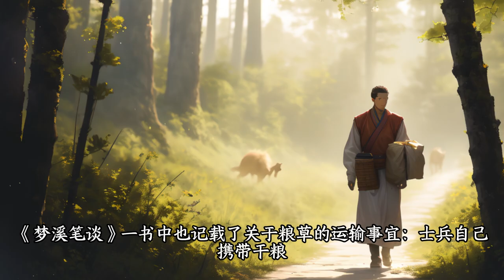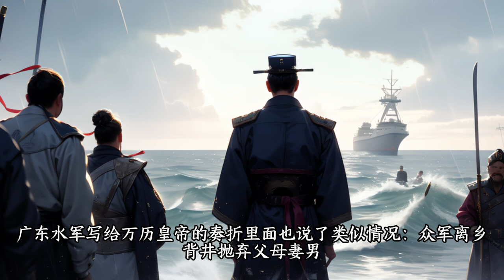為什麼古代軍隊破城後總要燒殺搶掠，侮辱婦女，甚至是屠城？